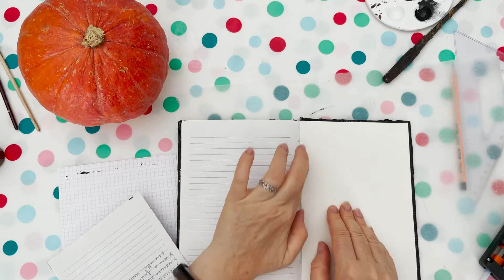Diy Halloween 2022 ( 4 idées de décoration sympa)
Deco Halloween a faire soi même !!!
C'est bientôt Halloween : je te présente 4 Diy Halloween (décorations ou  bricolage halloween ) faciles à réaliser. On fabrique aujourd'hui des photophores d'Halloween, des caches pots effrayants, une baguette magique et un livre de sorcellerie.
Une décoration halloween pour la maison à base de recup !

👉Les photophores :  00:00:08
👉Les caches pots d'Halloween : 00:01:12
👉La baguette magique : 00:02:49
👉Le livre de sorcellerie : 00:05:01